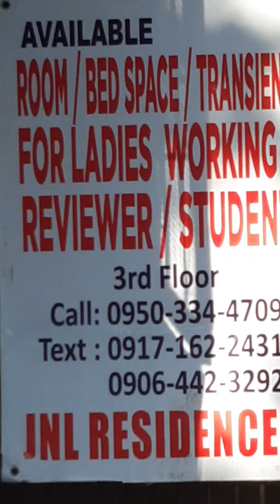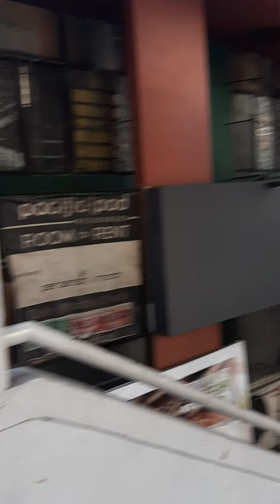I'm on the way back home, Sampaloc City, Philippines 2021